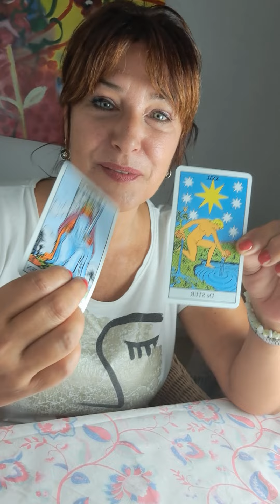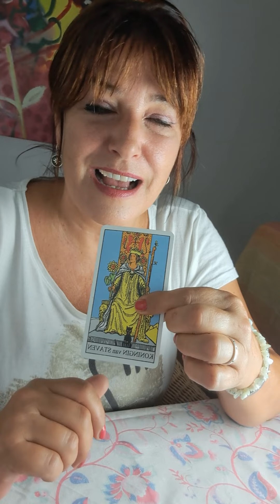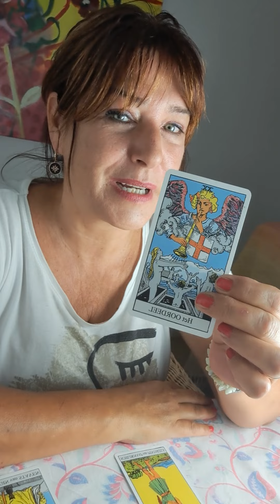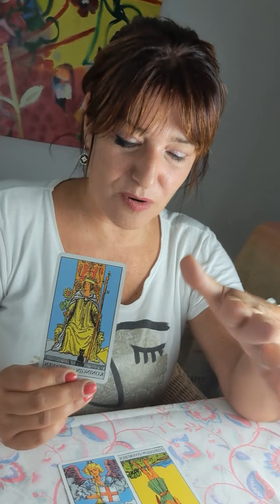Weegschaal juli 2023